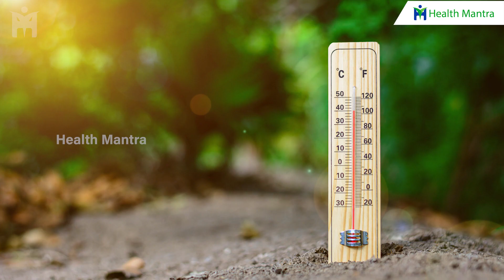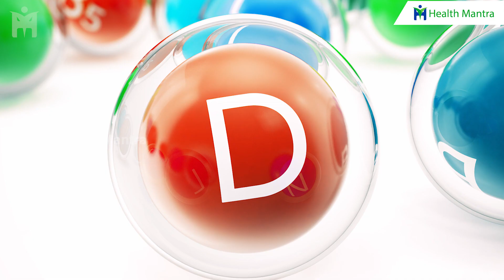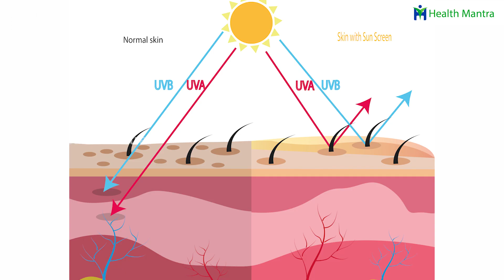రేపు ఉదయం నుండి 2 గంటల మధ్య ఈ పని చేస్తే 150 రకాల వ్యాధులు దూరం | Dr Manthena Satyanarayana Raju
రేపు ఉదయం నుండి 2 గంటల మధ్య ఈ పని చేస్తే 150 రకాల వ్యాధులు దూరం | Dr Manthena Satyanarayana Raju | HEALTH MANTRA